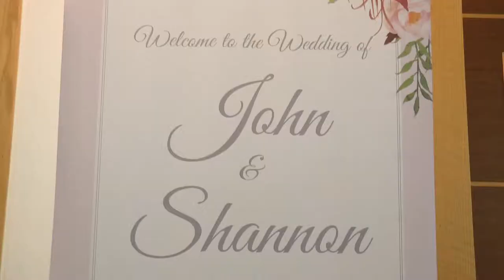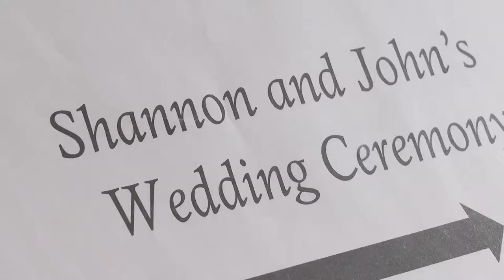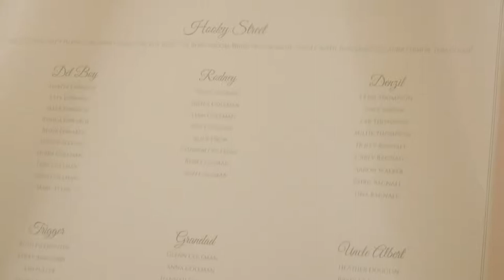Shannon John main film East Sussex National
This is the main feature of our beautiful couple John & Shannon on their very special day. A completely natural capture & a keepsake for future generations to treasure